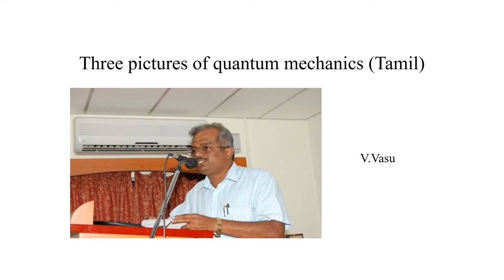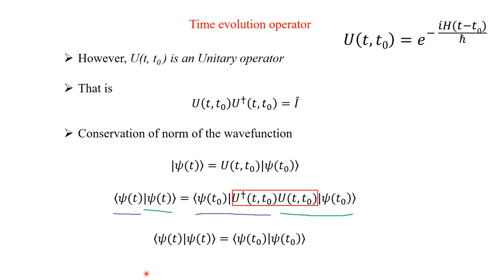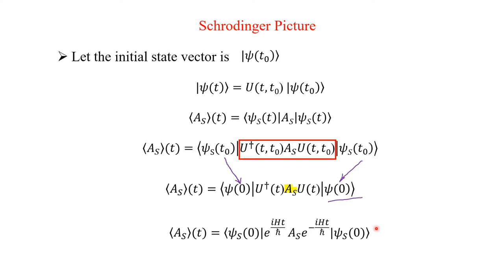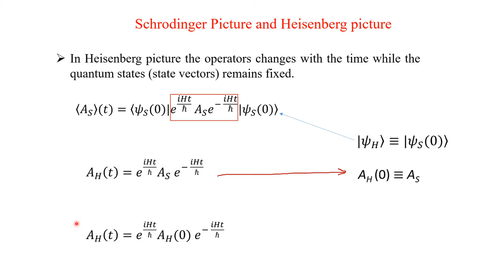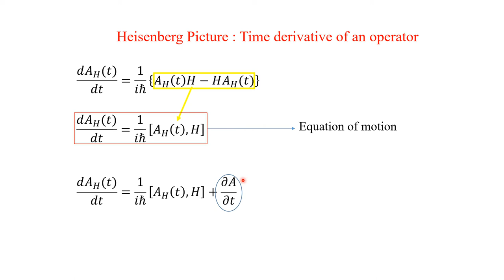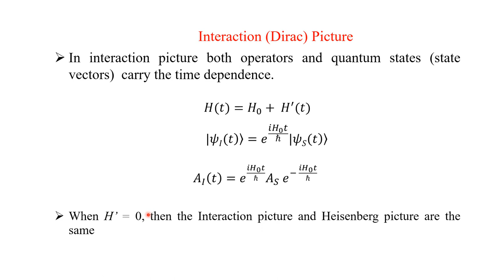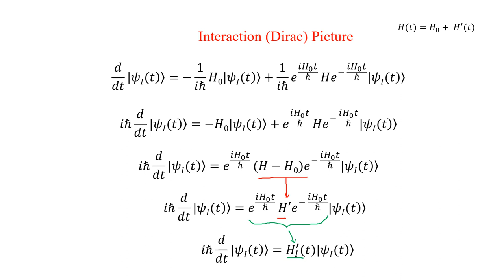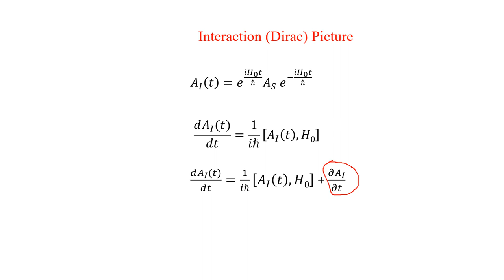QMT 3.04 (Tamil) Schrodinger, Heisenberg and Interaction (Dirac) picture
This lecture deals with the Schrodinger, Heisenberg and Interaction (Dirac) picture in detail